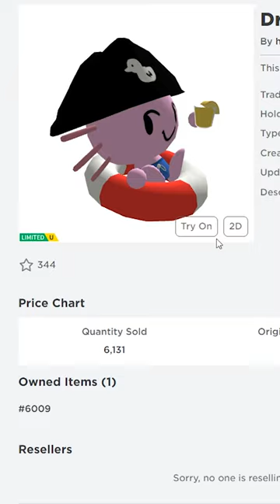Успей забрать БЕСПЛАТНУЮ ЛИМИТКУ в роблокс | Roblox free UGC limited | Бесплатные вещи 2023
Лимитка (проверь количество, если меньше 15000, то еще есть)

В этом ролике я покажу какие лимитки (Roblox free UGC limited) можно будет получить в ближайшее время.
Их количество ограничено, поэтому их разбирают за 10 секунд. Попробуй успеть раньше других.